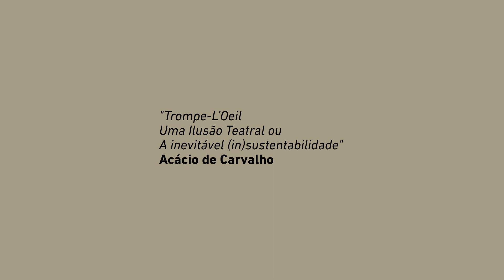Exposição “Trompe-L’Oeil (...)" de Acácio de Carvalho” (2022)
📢 Dispensando apresentações, Acácio de Carvalho é já um nome incontornável das Bienais Internacionais de Arte de Cerveira.
🎥 O artista apresenta, na primeira pessoa, esta que é a sua primeira exposição individual no Museu Bienal de Cerveira: “Trompe-L’Oeil – Uma Ilusão Teatral ou A inevitável (in)sustentabilidade de Acácio de Carvalho”.